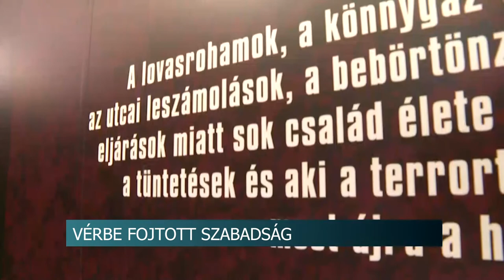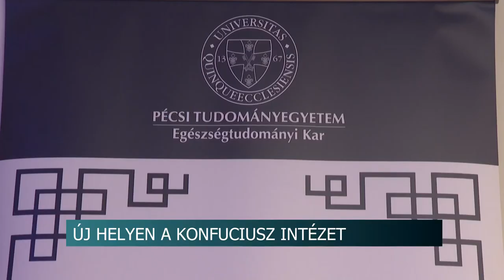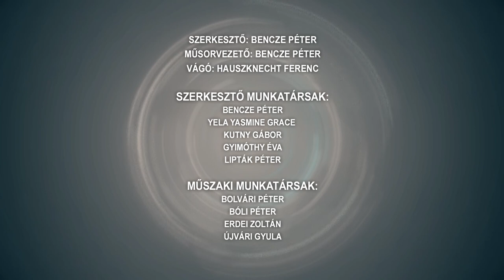Híradó - Tolnatáj TV 20211018